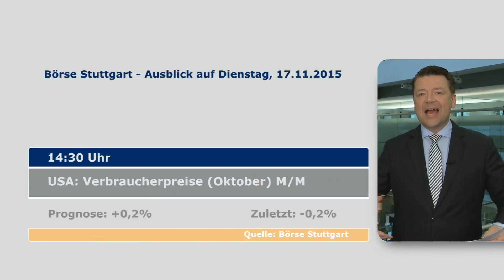ZEW-Index im Blick: Börsenausblick auf Dienstag, den 17.11.2015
Holger Scholze mit dem Ausblick auf die wichtigsten Konjunktur- und Unternehmensdaten am Dienstag, dem 17. November 2015. Besondere Beachtung wird dabei sicherlich dem ZEW-Konjunkturindex geschenkt, der um 11:00 Uhr veröffentlicht wird. Am Nachmittag kommen aber auch einige wichtige Zahlen und Fakten aus den USA, so u.a. die Entwicklung der Verbraucherpreise und Industrieproduktion. Darüber hinaus werden EasyJet, Home Depot, United Internet, Wal-Mart Stores u.a. Quartalszahlen vorlegen.